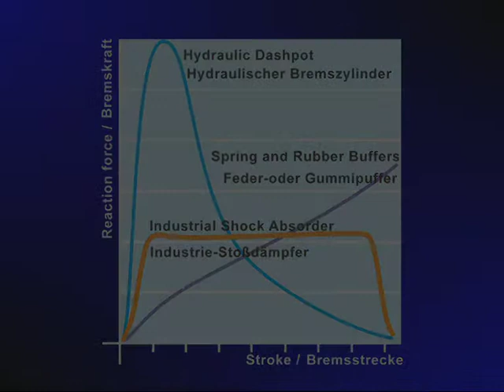Ace Controls - Durdurma Metodlarının Kıyaslanması